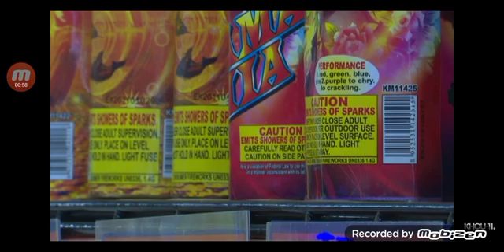please listen to this video important about July 4th